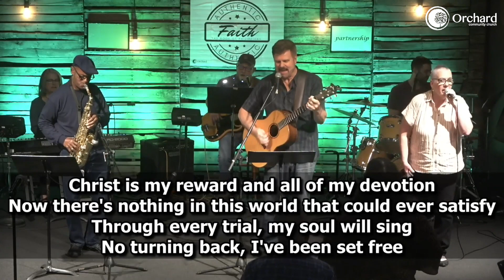Live Like It Matters - Authentic Faith - Orchard Community Church - 09.17.23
“Living Like It Matters”
Philippians 1:27-30
Authentic faith leads us to live this life God’s way consistently.

Authentic Faith
The Book of Philippians

We live in a world where there are lots of expressions of faith that fall short of what we'd hope for. We don't want to live our faith in a way that's plastic or fake, or in a way that's for show, nothing more than going through the motions, arrogant, cookie cutter, or so many other lesser things. No, we want authentic faith. The book of Philippians gives us an amazing snapshot of how the Apostle Paul lived his faith. As he wrote to the people of the Church at Philippi, there is an authentic quality, something so natural and genuine about the way Paul lived and the things he taught, that it's compelling. So this fall, we'll look at the book of the Philippines and see how we can live an authentic faith.
Orchard Community Church
8180 Telephone Rd

Video clip
Tom Brady on winning: There's "got to be more than this"
60 Minutes
In 2005, Brady wondered if winning Super Bowls was all it was cracked up to be: "I think there's a lot of other parts about me that I'm trying to find."

Orchard's Streaming and Song Select CCLI# 160190